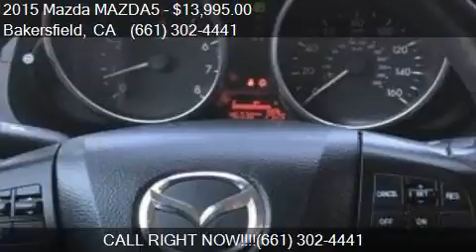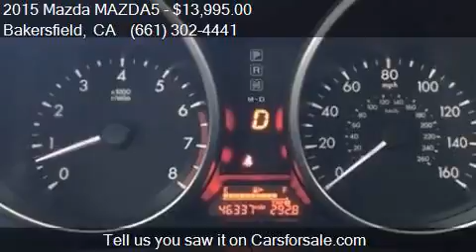2015 Mazda MAZDA5 Sport 4dr Mini Van for sale in Bakersfield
This 2015 Mazda MAZDA5 Sport 4dr Mini Van is for sale in Bakersfield, CA 93313 at Bakersfield Hyundai.

Engine: 2.5L I4
Transmission: Automatic 5-Speed
Color: Liquid Silver Metallic
Mileage: 46340
Contact Bakersfield Hyundai 5300 Wible Rd Bakersfield, CA 93313 to test drive this 2015 Mazda MAZDA5 Sport 4dr Mini Van today.